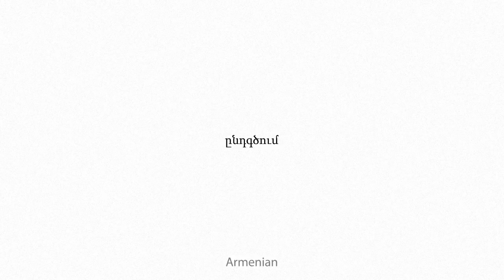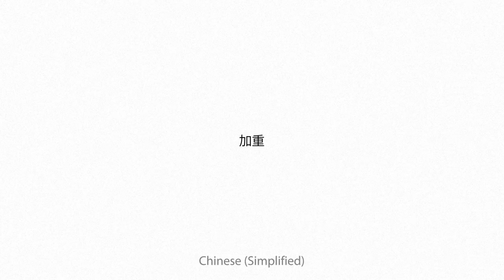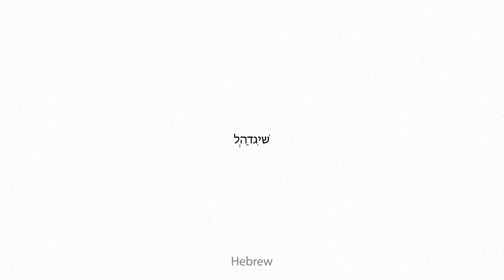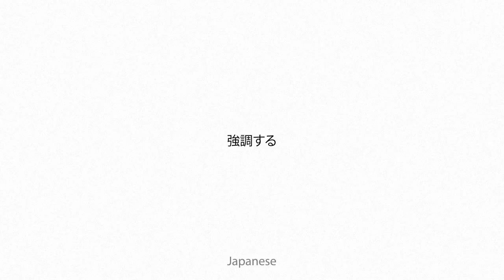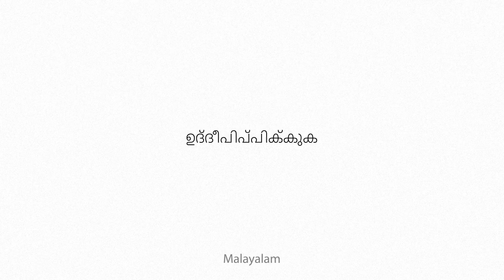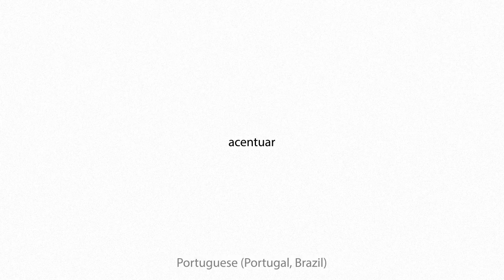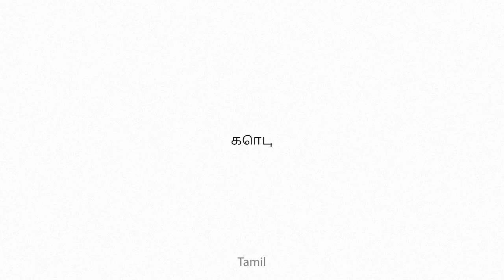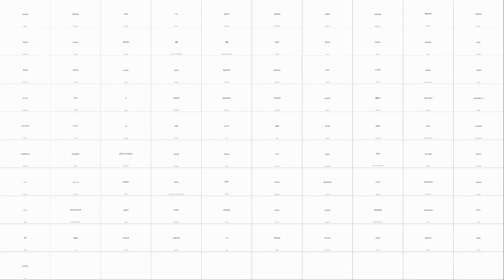accentuate Multilingual Translation